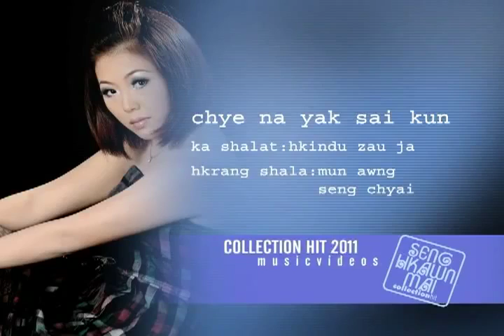SENG HKAWN MAI - Chye na yak sai kun(kachin song)